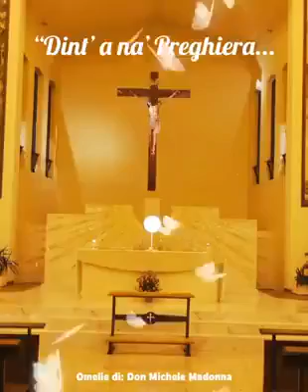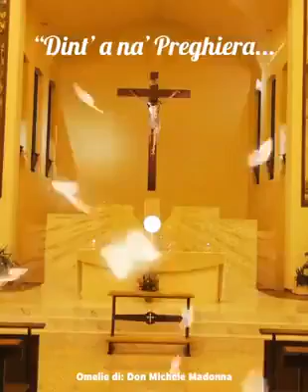Gabriele Del Castillo - Dint a na preghiera